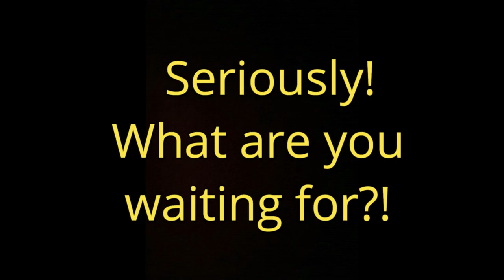Feed the Need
Join Percy P in helping Vandalia Christian School raise money for Feed the Need!

That's right! It's that easy, so what are you waiting for?!